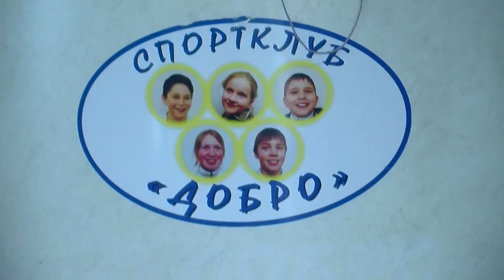Новости брейк данс | телеканал МАРС ТВ о Батле в СК Добро 29.05.2016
Новости брейк данс
телеканал МАРС ТВ о Батле в СК Добро 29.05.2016